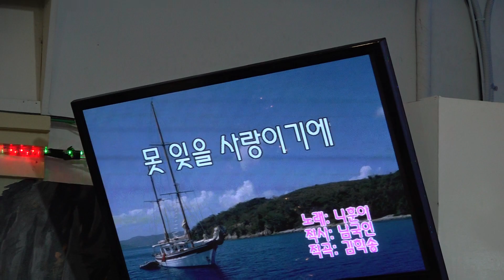가수 회장 황지택 못잊을사랑이기에 뉴스타예술단정기공연 [단장:이영숙 전화:010-5391-1838] 장소:극장식공연장미가 일시:2019 7 5[매주 금 요일]